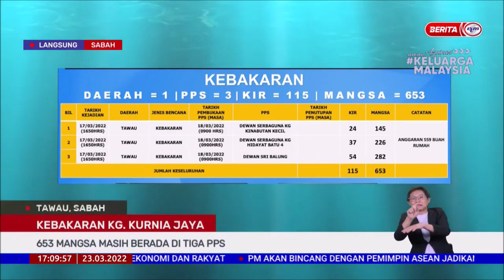23 MAC 2022-BERITA WILAYAH-LANGSUNG SABAH